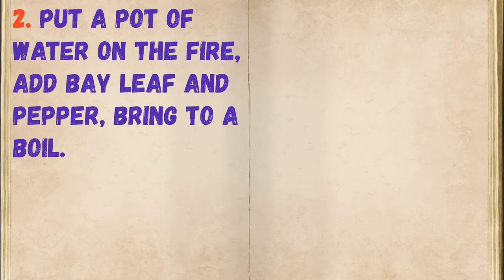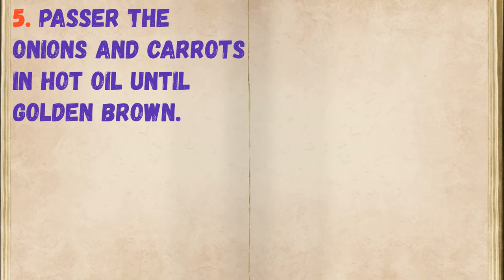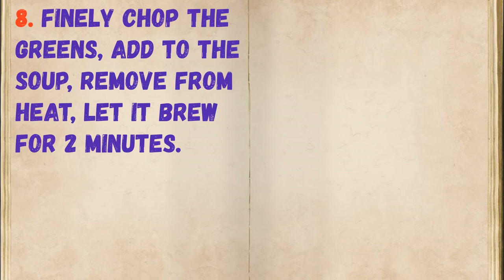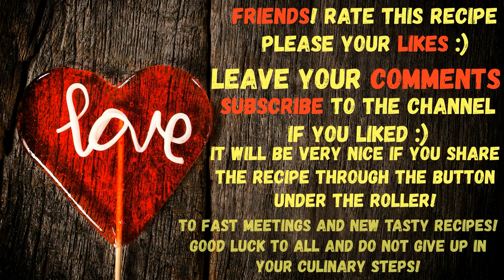Grandma's Soup With Dumplings / Book of recipes / Bon Appetit